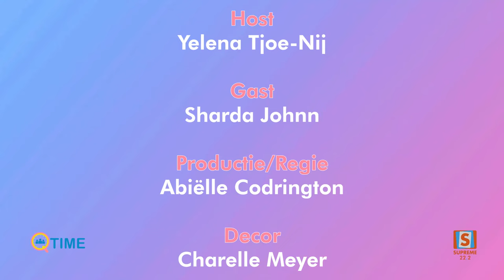QTIME / Sharda Johnn / Internationaal topmodel en ambassadeur voor Forest 93 / SUPREME Suriname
🌟 Speciale Gast in QTIME: Sharda Johnn! 🌟

Vanmiddag hebben we de eer om Sharda Johnn te verwelkomen in QTIME! Sharda, een trots Surinaams internationaal topmodel en ambassadeur voor Forest 93 KeepSurinameGreen, deelt haar inspirerende verhaal. Als contactpersoon voor Wodemaya en betrokken bij organisaties zoals Wildlife Rangers Club Suriname, Black_success_suriname, Suriname Vegan Community, en Women for Men, brengt Sharda een schat aan ervaring en passie naar onze studio. Mis dit boeiende gesprek niet! 🎙️🌍👠